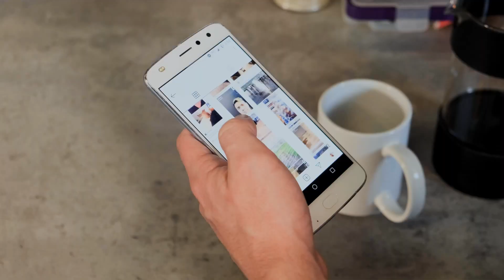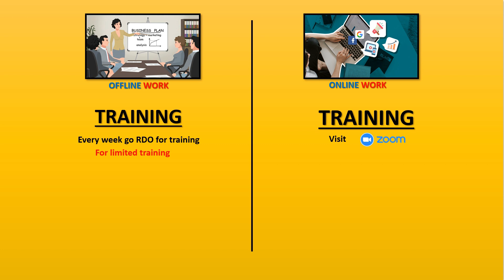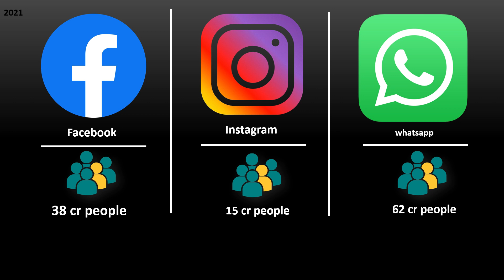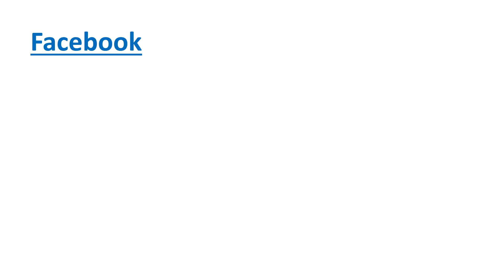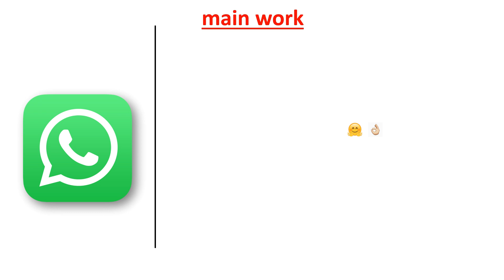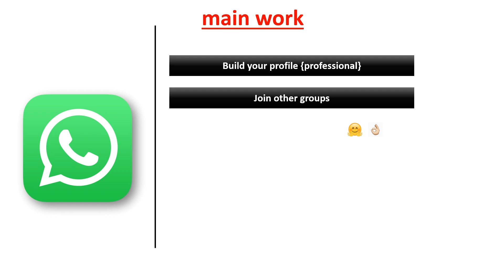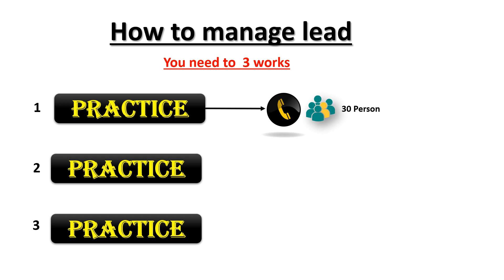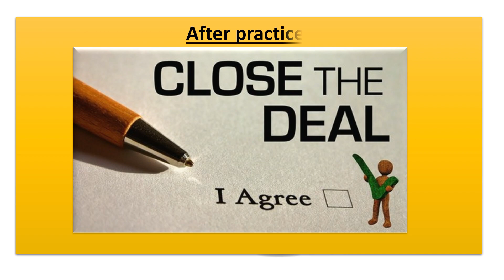Lead Generate New Formula || How To Generate Leads Network_Marketing || Punam Moond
Forever

ikisi se baat kaise kare
network marketing me baat kaise kare